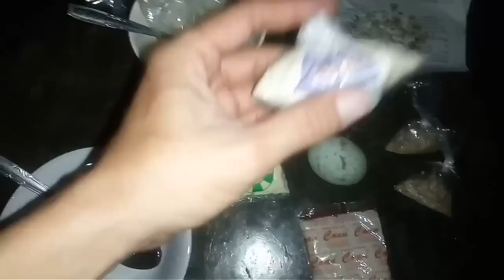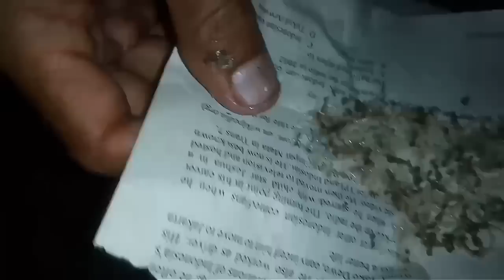Racikan Umpan Jitu Ikan Mas Sederhana Tapi Pasti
Dengan menggunakan racikan umpan jitu ini dijamin dapat ikan mas banyak, mancing mania mantap.

Channel Asep Tino ini berbagi informasi mengenai video tutorial, otomotif, mancing, hiburan dan lainnya.